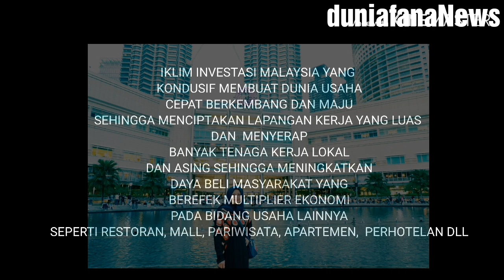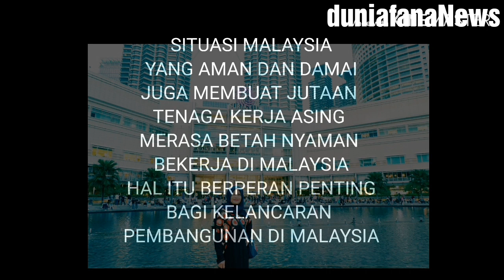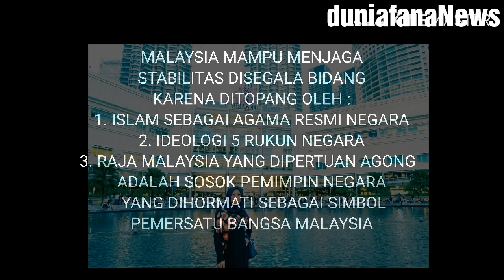INI KUNCI UTAMA KENYAMANAN INVESTASI DI MALAYSIA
INILAH KUNCI UTAMA YANG MEMBUAT KENYAMANAN INVESTASI DI MALAYSIA